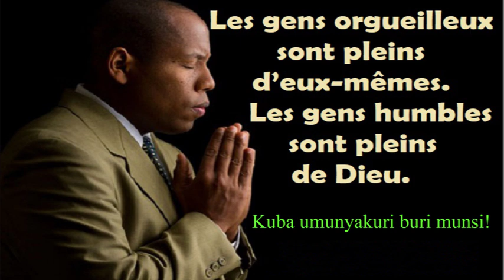Dore umunyakuri !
Kuwa 5 w 'icyumweru cya 4 "B"